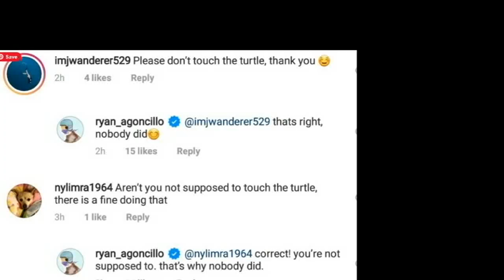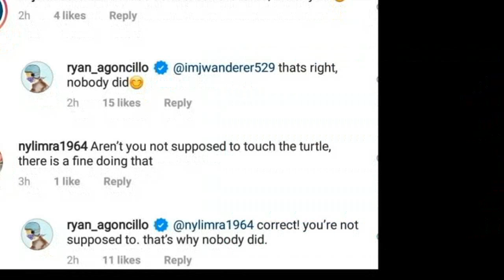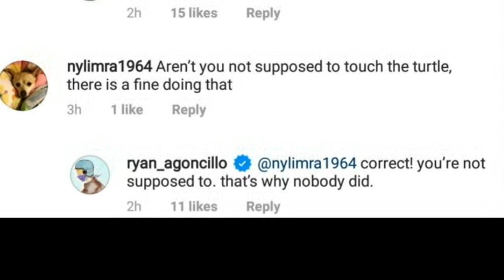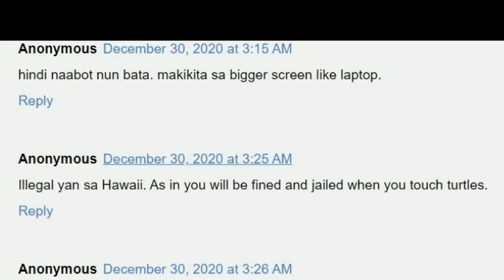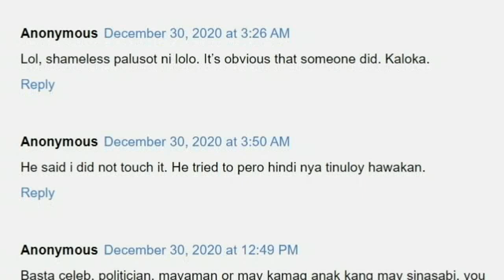RYAN AGONCILLO NAGSALITA NA SA INSIDENTE SA ILALIM NG DAGAT HABANG NAGDA-DIVE SI LUCHO! FULL VIDEO!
RYAN AGONCILLO PINAGSABIHAN ANG ANAK NA SI LUCHO MATAPOS ANG KONTROBERSYA HABANG NAGDA-DIVE! ALAMIN